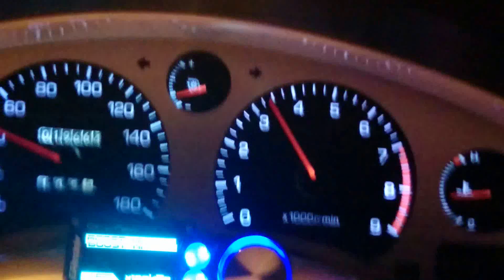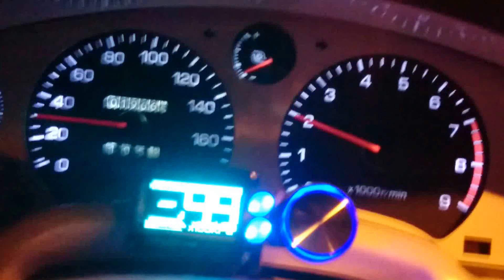Mr2 Turbo sheepdog exhaust